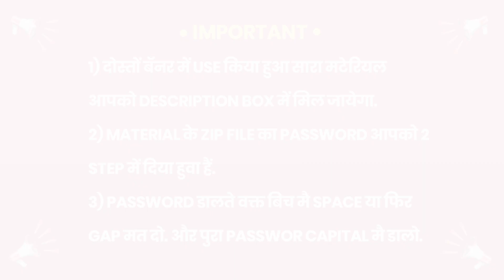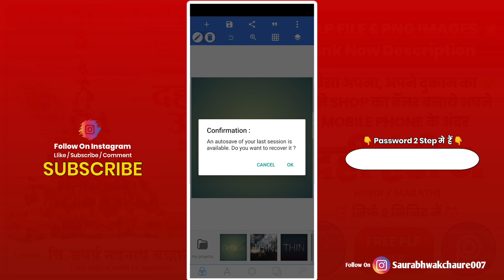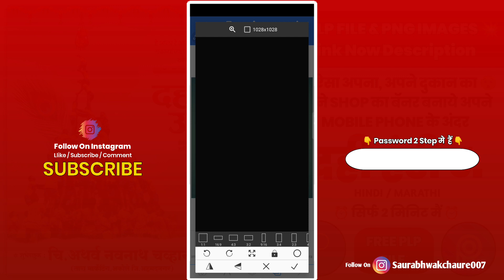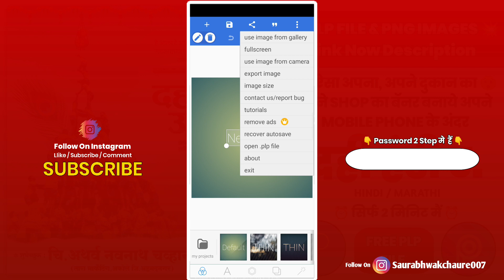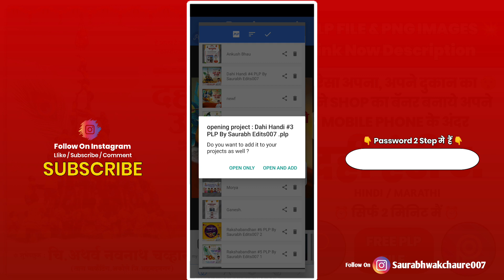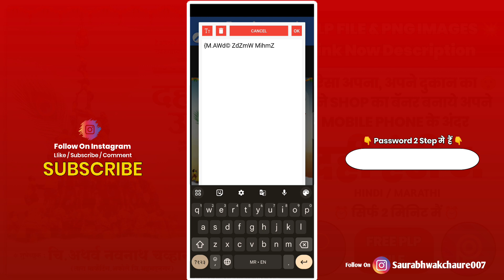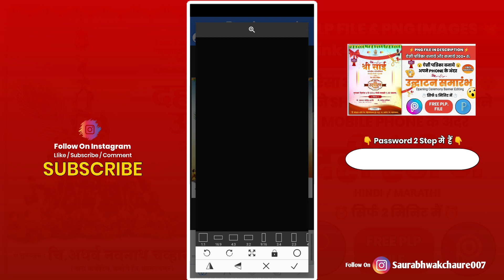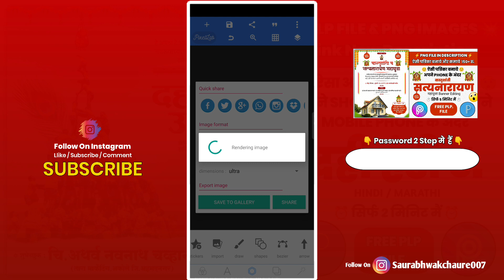Dahi Handi Banner Editing | dahi handi status | dahi handi video editing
आपको सारी Notification और Hack Apk यहाँ पर मिलेगे

                   ⚡ PLP FILE ⚡

                   ⚡ PNG FILE ⚡

Your Queries -
dahi handi banner editing
dahi handi banner editing 2023
dahi handi banner editing plp file 2023
dahi handi banner editing picsart
dahi handi banner editing in pixellab
plp file
krishna janmashtami ka poster kaise banaen
janmashtami poster kaise banaen
janmashtami poster
janmashtami banner kaise banaen
janmashtami photo editing janmashtami banner editing
dahi handi status editing
shri krishna janmashtami video editing